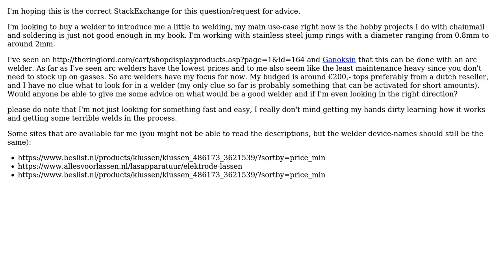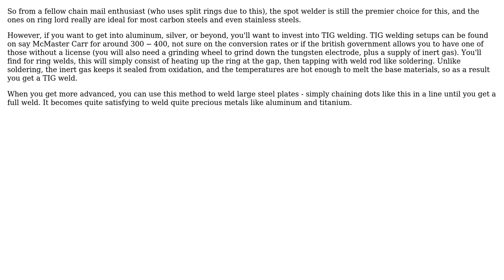Engineering: Arc welder? Cheap welding device for chainmail/chainmail jewelry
With thanks & praise to God, and with thanks to the many people who have made this project possible! You are responsible for your own actions.